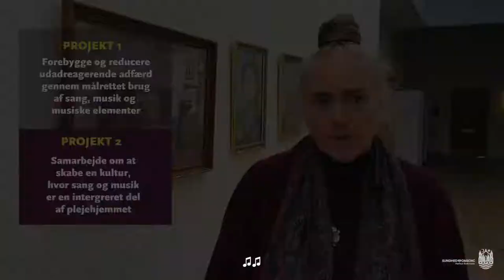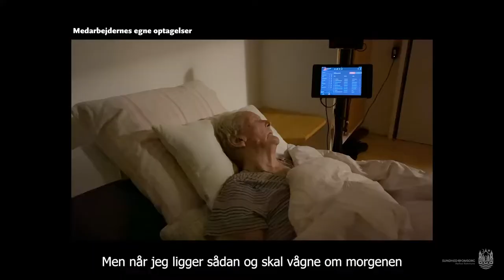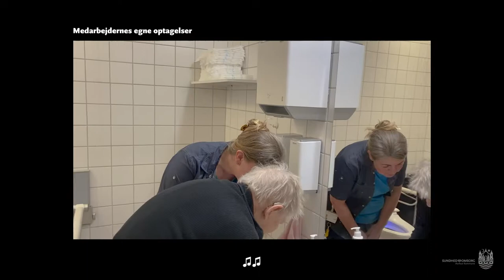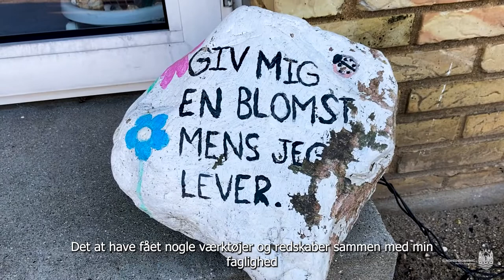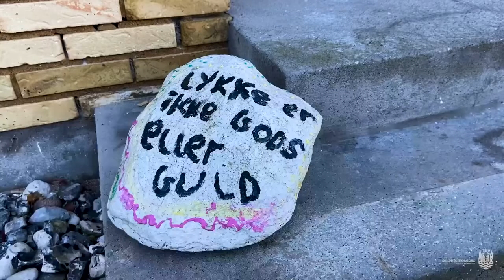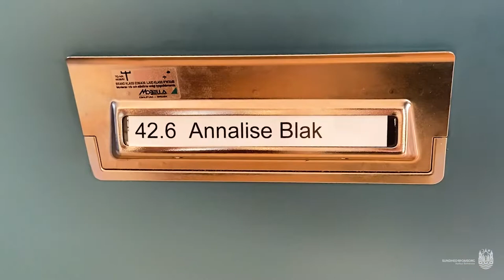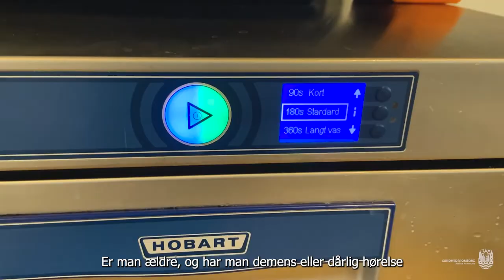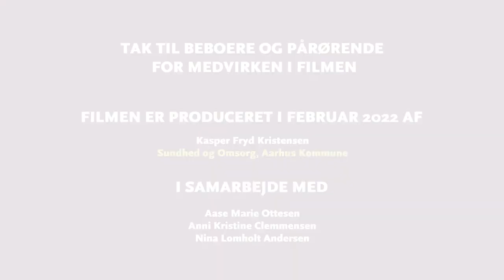2-årigt musikprojekt på Hjortshøj Plejehjem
Kom med på Hjortshøj Plejehjem i Aarhus, hvor personalet har brugt de sidste to år på at opbygge og anvende nye, musikalske værktøjer i hverdagen.

Projektet har fået 1,3 mio. i støtte fra Sundhedsstyrelsen med formålet at undersøge brugen af målrettet sang, musik og musiske elementer i ældreplejen.

Medarbejderne er undervist af en musikterapeut og en projektleder, og i tæt dialog med de pårørende har medarbejderne anvendt de nye værktøjer efter beboernes individuelle behov og musikpræferencer.

For nogle beboere kan individuelle spillelister skabe ro og smertelindring. For andre er sang i dagligdagen en vej til tryghed og reduceret udadreagerende adfærd.

Overordnet set har personalet tillært sig nye, musikalske indgangsporte til at skabe en god og positiv kontakt til beboerne.

Sideløbende har plejehjemmet kørt at aktionsforskningsprojekt med støtte fra Alzheimerforskningsfonden. Formålet har været at styrke fællesskabet mellem beboerne gennem musikalske aktiviteter med afsæt i ønsker fra beboere og pårørende.

Vil du vide mere om projekterne, kan du kontakte:
Projektleder og forsker på Aalborg Universitet, Aase Marie Ottesen
Konsulent, Sundhed og Omsorg, Aarhus Kommune, Morten Lind Pedersen

Find også en online manual til brugen af sang og musik i demensrehabilitering på dermus.aau.dk